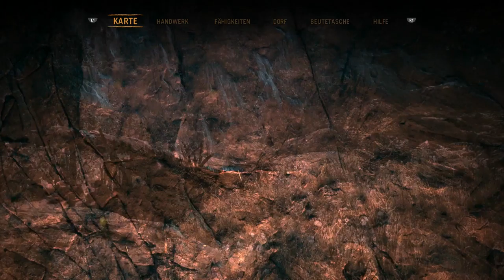Let’s Play Far Cry Primal {PS4} #15 Ein neuer Begleiter